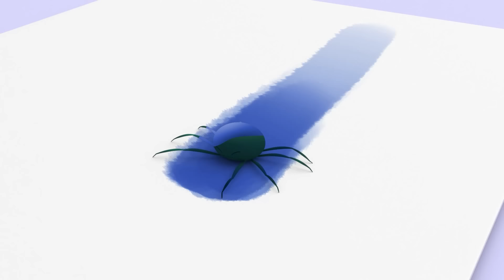Canta el ABC en MAYÚSCULAS (Aprende el abecedario) | Un Elefante se Columpiaba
Cleo y Cuquín es una serie de dibujos animados que cuenta las aventuras de los hermanos de la Familia Telerín. Lo que más les gusta en el mundo es jugar, cada día se enfrentaran a nuevas aventuras que resolverán a través del juego, de jugar a ser algo: jardineros, periodistas, capitanes de barco… Así, al final de cada aventura Cleo estará entusiasmada porque habrá descubierto algo muy, muy importante: qué quiere ser de mayor. ¡O al menos durante ese día! Súmate a la Familia Telerín y aprende cosas nuevas todos los dias. Cleo y Cuquín de la Familia Telerín. Un canal con las mejores canciones infantiles y episodios para disfrutar en familia con los niños y bebés. ‘La Familia Telerín’ es una caricatura animada que ha dejado huella en la memoria colectiva con el 'Vamos a la cama' en los años 70 en España, México y resto de Latino América. Ahora, la célebre ráfaga que mandó a dormir a dos generaciones de niños, regresa renovada como serie animada y en 3D.